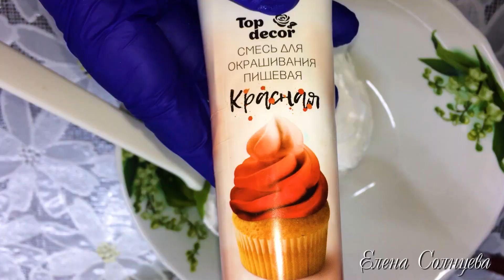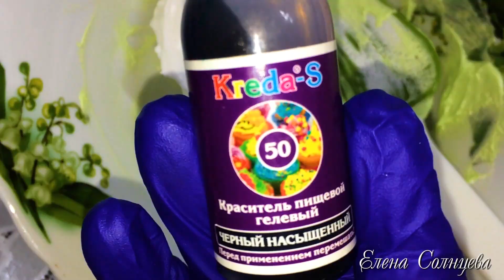Рисунки на торте покорили ВСЕХ ГОСТЕЙ!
✔️🎁 Низкие цены на одежду, постельные принадлежности и многое другое - Любимый Василек